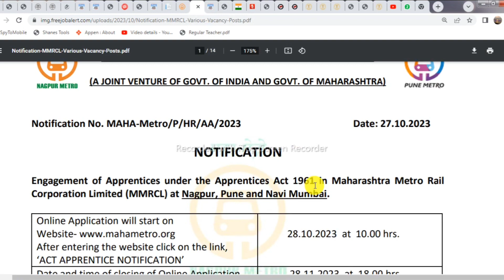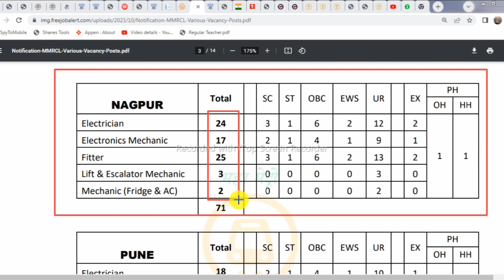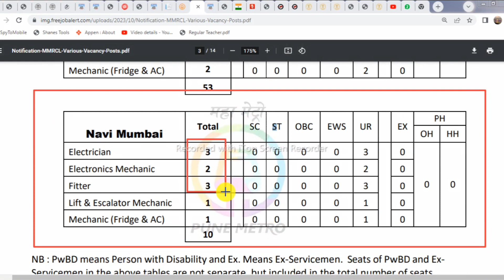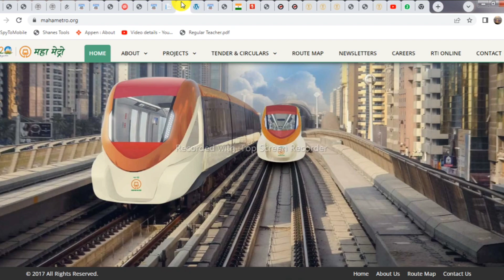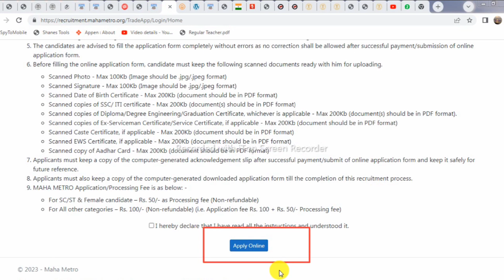Metro Railway Apprentice recruitment ! MMRCL Electrician, Fitter & Other Recruitment 2023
Maharashtra Metro Rail Corporation Limited (MMRCL) has Announced Notification for the Recruitment of Electrician, Fitter & Other vacancy on Contract Basis. Those Candidates who are interested in the Vacancy details & completed all eligibility criteria can read the Notification & Apply Online.

PEO Result Out // ଆସିଗଲା PEO Result // PEO Result Big Update

Topic Covered:
1.odisha postal jobs 2023
2.postal job vacancy 2023
3.Free job alert
4.Odisha job alert
5.job vacancy 2023 odisha
6.panchayat level jobs
7.Block level jobs
8.odisha post office requirement 2023
9.Primary  Teacher Requirement 2023
10. tata power job 2023
11.aadhar card job requirement 2023
12.Latest Government jobs
ITI Jobs
ITI Vacancy
Diploma
Diploma Vacancy
Diploma Jobs
Govt Jobs in Odisha
8th pass job
12th pass job
ODISHA JOB
ODISHA VACANCY
JOB ALERT
JOB VACANCY
online job
centralgovtjob2023
Jab Odisha
Job Odisha
osssc combind recruitment admit card download 2023